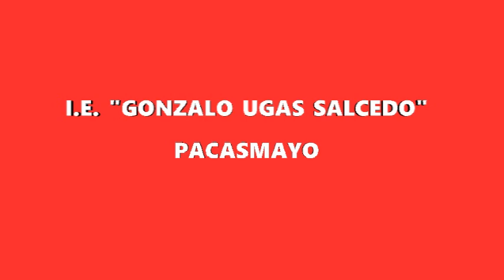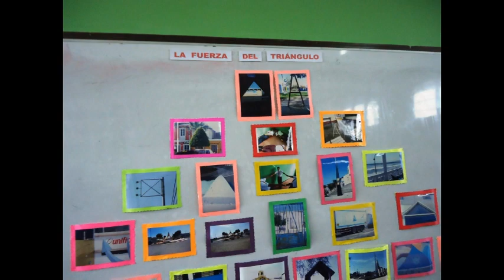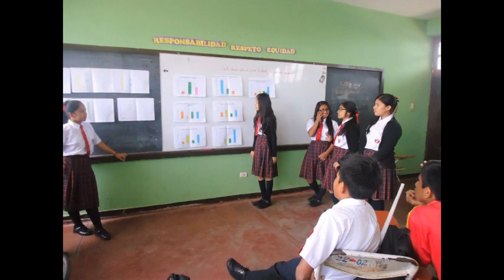Juntos trazando un nuevo horizonte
Imágenes de alumnos del quinto año "B"  del colegio "Gonzalo Ugas Salcedo" 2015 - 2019, en el distrito de Pacasmayo de la provincia de Pacasmayo en la región  La Libertad.